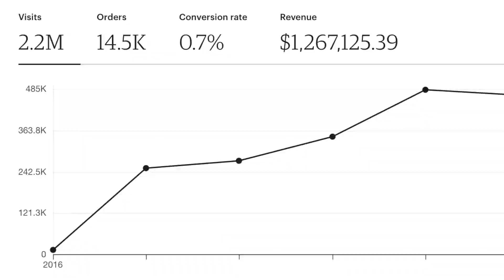HOW TO MAKE FULL TIME INCOME ON ETSY & LEAVE YOUR JOB | Why Niches Don't Work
Book a call with me to discuss your Etsy shop, any struggles, and hear more about how I can help you through my program, Multi-Six Figure Etsy Blueprint and 1:1 coaching!

Welcome, friends! I am Dylan, a multi-six figure Etsy & Shopify seller.  My Etsy shop ranks in the 0.1% of Etsy shops worldwide and we reached $1M+ in sales in just 5 years.  I am here to provide value to YOU through tips and tactical advice to start your Etsy shop or to grow your current Etsy shop to the multi-six figure level and beyond!   There's no fluff here, only tactics that add to your profit and save you time.

Any questions?